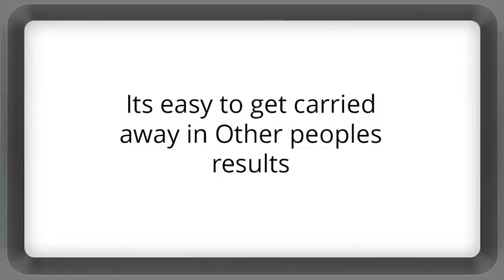linia cosmetic surgery